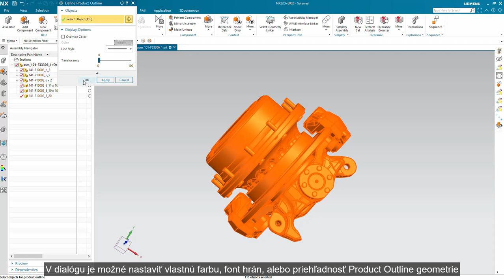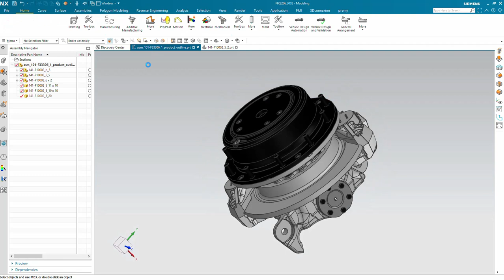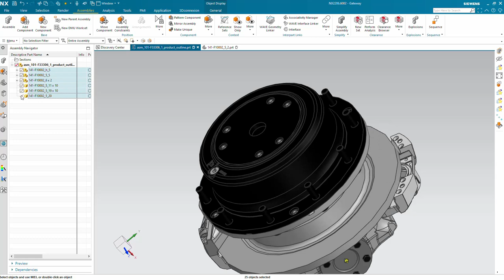Tipy NX CAD - Product Outline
V prípade veľkých zostáv často hľadáme spôsoby, ako ich otvárať čo najrýchlejšie. Spôsobov optimalizácie existuje niekoľko. Tu je ďalší, veľmi efektívny spôsob, ktorý umožňuje urobiť vonkajšiu reprezentáciu zostavy. Zostavu je potom možné otvoriť v režime Structure Only, a geometria komponentov bude po otvorení viditeľná.